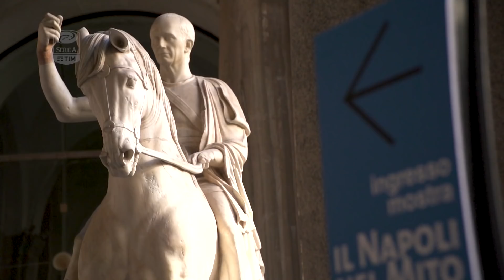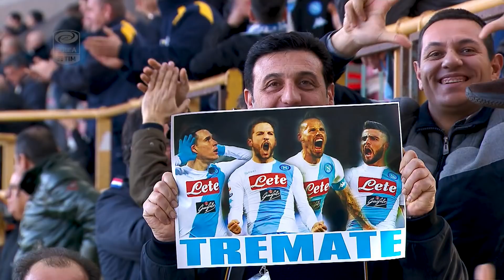Napoli - Bologna 3-1 - Matchday 22 - ENG - Serie A TIM 2017/18